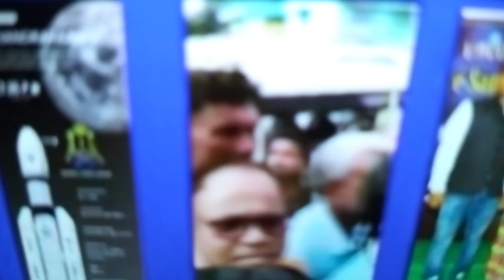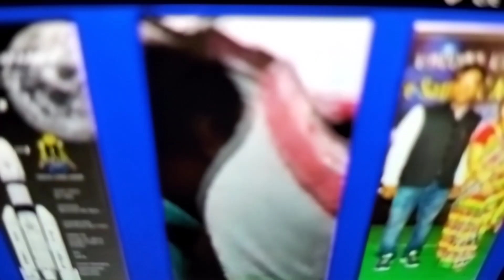শিবশঙ্কর বেসরা রেন গ বাবা আডি রোস্কই নাকীন // SHIV SHANKAR BESRA WELCOME// BOKARO// SANTALI VIDEO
শিবশঙ্কর বেসরা রেন গ বাবা
শিবশঙ্কর বেসরা আতু দিশম
শিবশঙ্কর বেসরা সাগুন দারাম
শিবশঙ্কর বেসরা চন্দ্রজান ৩ রে গড়
shiv shankar besra
shiv shankar besra welcome
shiv shankar besra at bokaro
new santali video
santali video
besra dada vlog